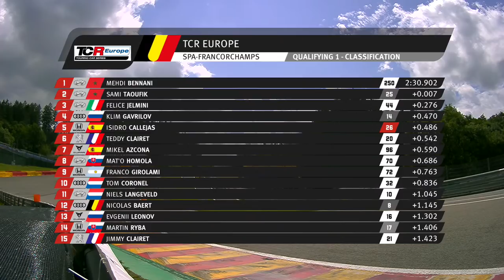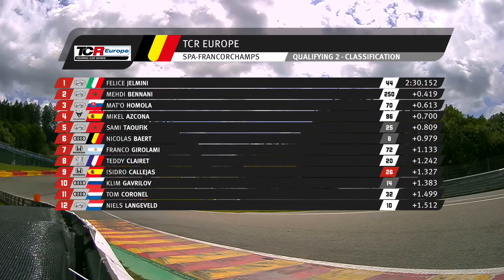2021 TCR Europe | Qualifying | Spa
Watch the live streaming of 2021 TCR Europe Round 7 and 8 Qualifying from Spa